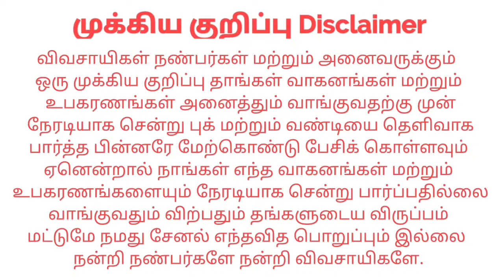Swaraj 735FE For sales விற்பனைக்கு | Tractor Tech TT | Tamilnadu Tractor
தொடர்பு எண் : +91 sold

இடம் : Dindigul Palani